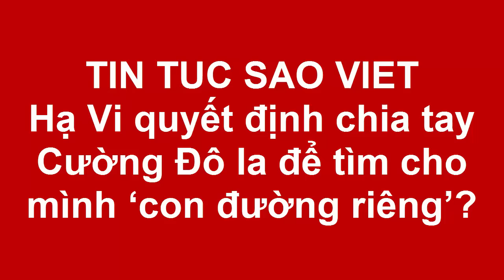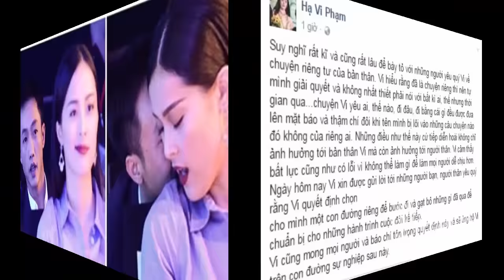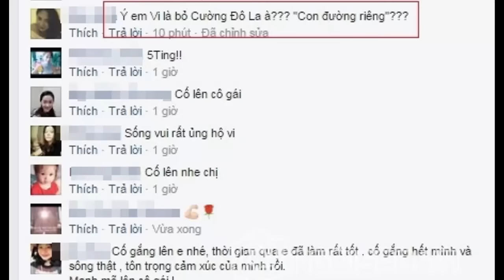Hạ Vi quyết định chia tay Cường Đô la để tìm cho mình ‘con đường riêng’?(Tin tức Sao Việt)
Sau những ồn ào không đáng có về chuyện tình cảm, Hạ Vi đã quyết định chọn con đường riêng và gạt bỏ những gì đã qua để chuẩn bị cho hành trình kế tiếp.